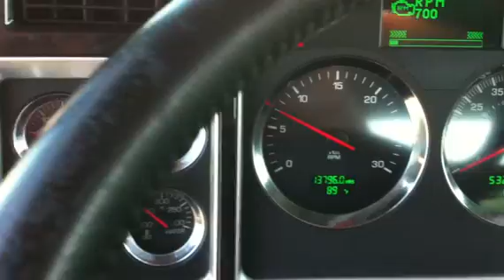2011 KENWORTH T660 For Sale